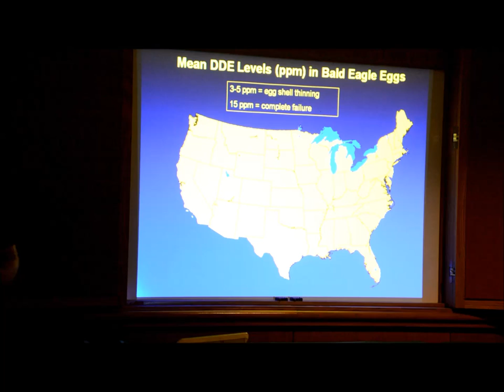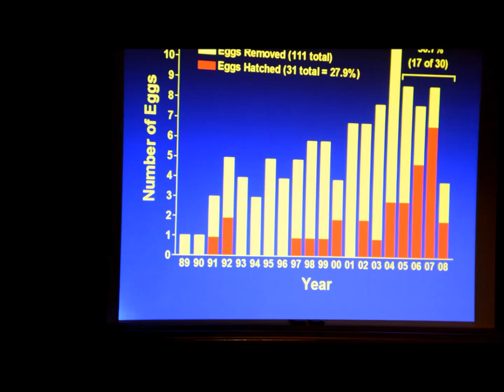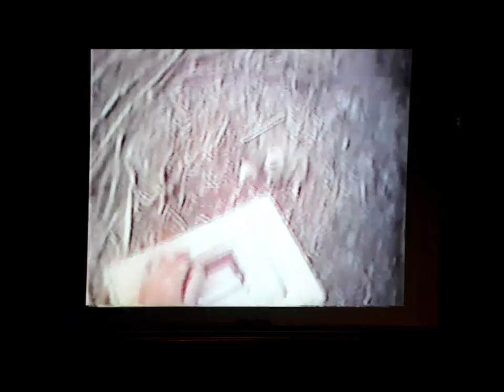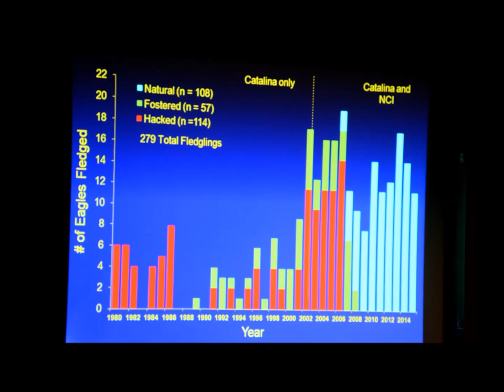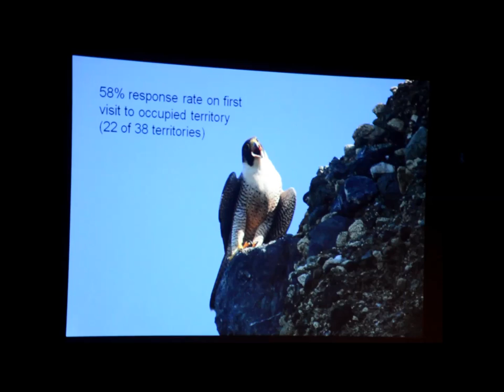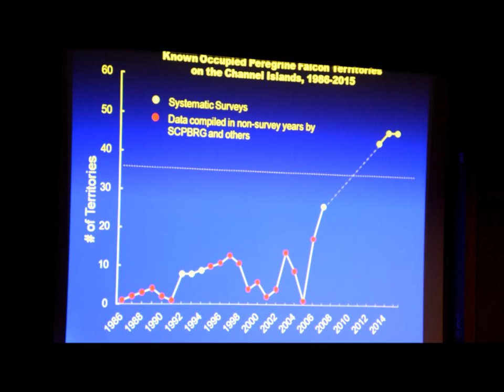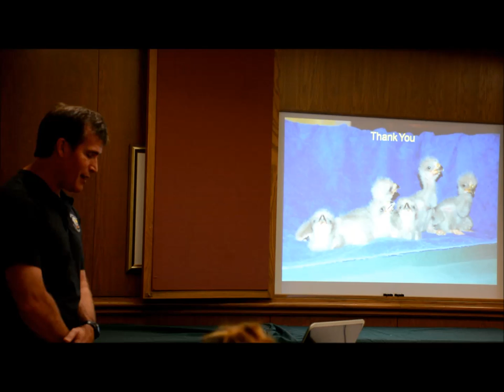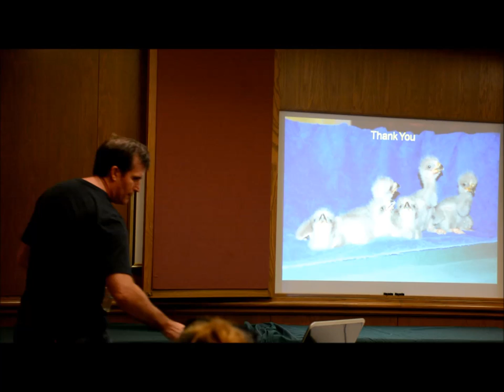Dr. Peter Sharpes' Presentation of the Restoration of Bald Eagles- and Peregrine Falcons 9-12-15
Dr. Peter Sharpe of the Institute for Wildlife Studies, gives a presentation of the successful restoration of bald eagles and peregrine falcons back to the Channel Islands and the effects of DDT and DDE are discussed.
The presentation was held at the Doubletree Hotel on Sept. 12, 2015.